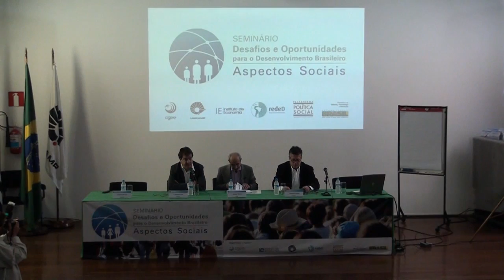Abertura | Desafios do desenvolvimento | Social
Seminário Desafios e oportunidades para o desenvolvimento brasileiro - aspectos econômicos, realizado no Instituto de Economia da Unicamp, nos de 16 a 18 de abril de 2013, pelo Centro de Gestão e Estudos Estratégicos (CGEE), Rede Desenvolvimentista, Plataforma Política Social e IE/Unicamp.